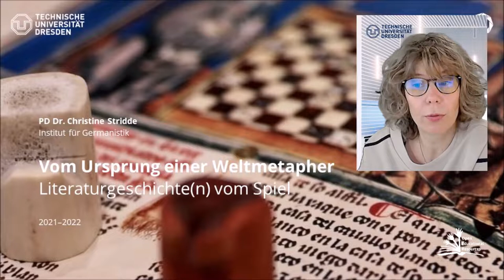09: Nachspiel: Erzählen vom Spiel(en) im Mittelalter.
In mittelalterlichen Texten wird verhältnismäßig oft von und vom Spielen erzählt. Kaum ein höfischer Protagonist, der keine Ausbildung im Schachspielen erhält, kaum eine Festschilderung, die ohne Spielen auskommt, und kaum ein Autor, der sich nicht mehr oder weniger großzügig aus dem reichhaltigen Vokabular der Spielsprache(n) bedient. Spiele und das Spielen in der Literatur sind so allgegenwärtig, wie der Spielbegriff im literaturtheoretischen Diskurs. In der Altgermanistik ist beides bisher nicht systematisch zusammengebracht worden. Das mag zum einen daran liegen, daß die Spieltheorie, im Moment sie literarisch wird, den historischen Ursprung ihres Begriffs zugunsten einer verheißungsvollen Metaphorik längst vergessen oder jedenfalls ignoriert hat. Aber: Heraklits Aion, das Genom jedes spielenden Autors, spielt Petteia, ein strategisches Brettspiel ohne Würfel, bei dem der gewinnt, der vorausschauend und geübt die Steine setzt. Eine solche literarische Spieltheorie interessiert sich für das Erzählen vom Spiel(en) nur, insofern es eben Erzählen und also Literatur ist. Eine Ver-bindung von beidem ergibt sich bestenfalls rein zufällig und nur punktuell. Zum anderen beginnt eine systematisch und historisch mehr oder weniger kohärent beschreibbare literarische Spieltheorie wohl erst mit Petrarca.  [...]